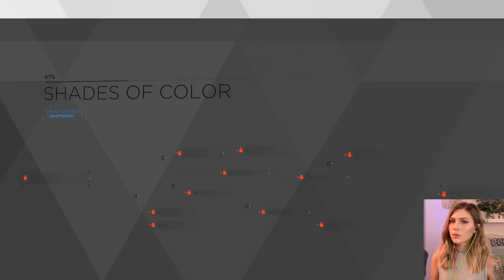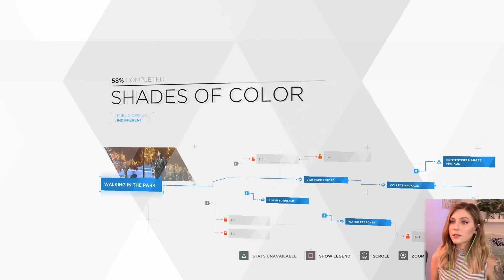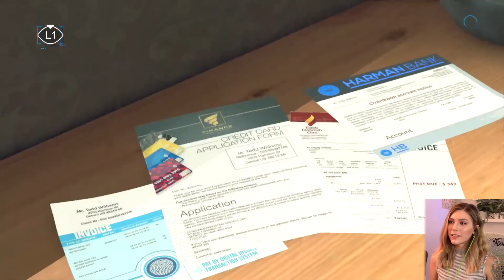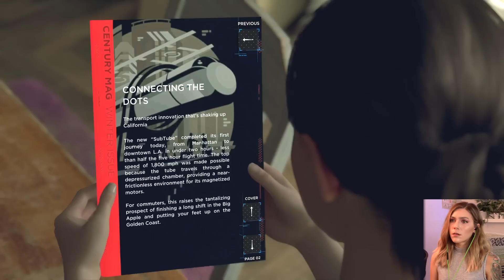Becoming Kara! | Detroit Become Human Pt. 1 | Marz Plays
In part 1, we are introduced to Kara and what a world with Androids could be like.

Casey M ▪ Jimmy R ▪ Dolphin ▪ Rene ▪ Alcides ▪ Phobos XIII ▪ Sarai M ▪ Richard Y ▪ Arseni P ▪ Kai B ▪ Romil B ▪ Shane ▪ Steven P ▪ Jessie K ▪ Raymond F ▪ Dizzy ▪ Ovet O ▪ Dileepan M ▪ Jordan ▪ Exskwerl ▪ Jaan K ▪ Mario ▪ Robert B ▪ Jeremiah S